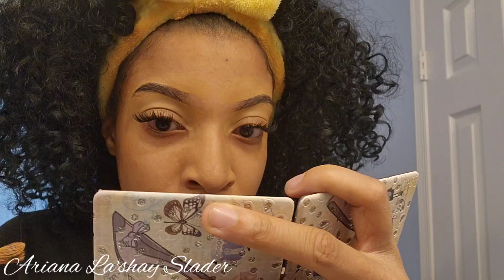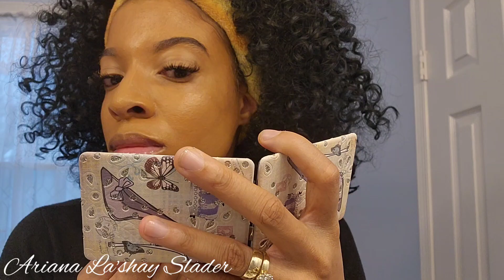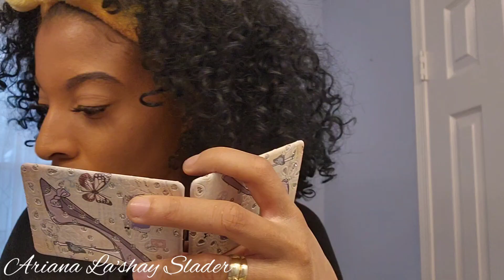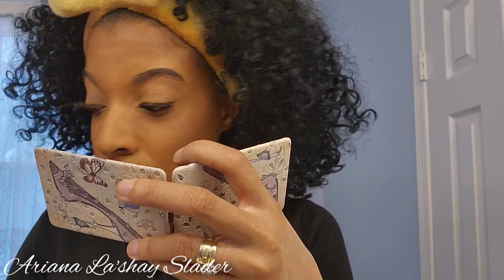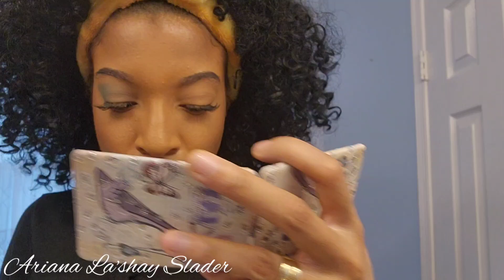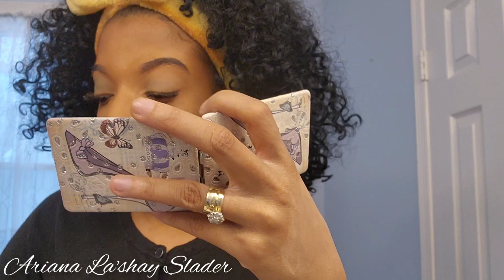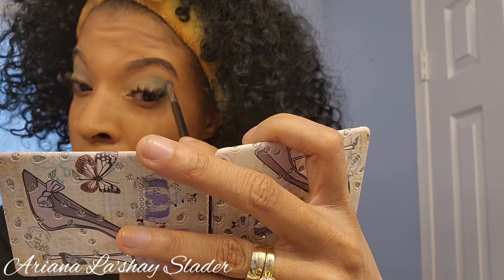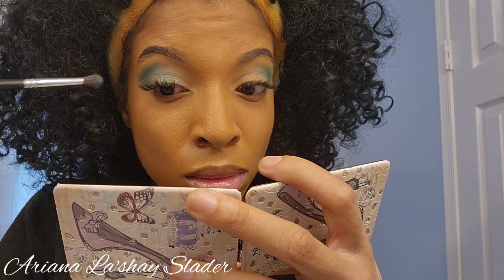January 16, 2024 | Morning Blue and Gold Eyeshadow Look Before Work | ASMR?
Face Primer

Eyeshadow Palette